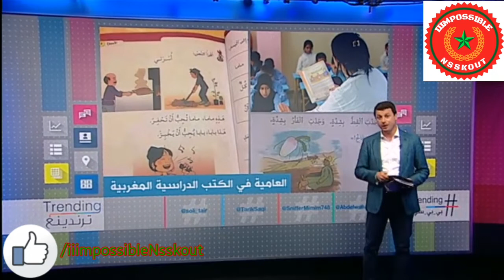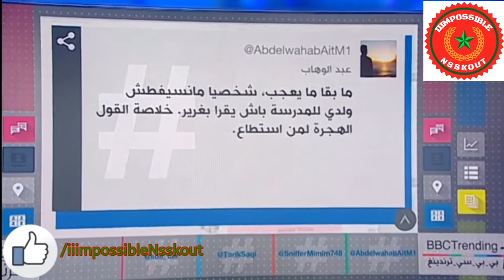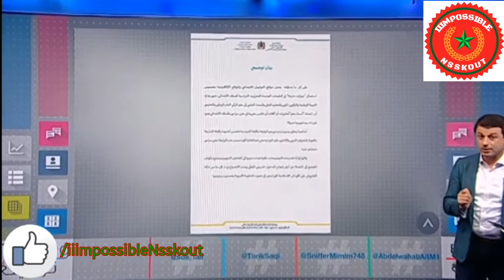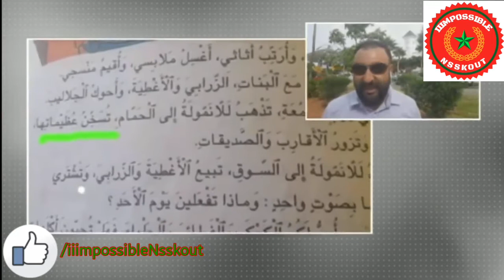أصداء المقرر الدراسي المغربي، لدى الدول العربية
شوهة التعليم بالمملكة المغربية العلوية